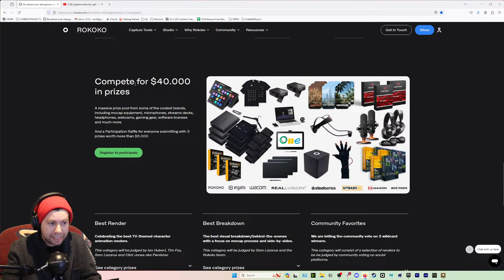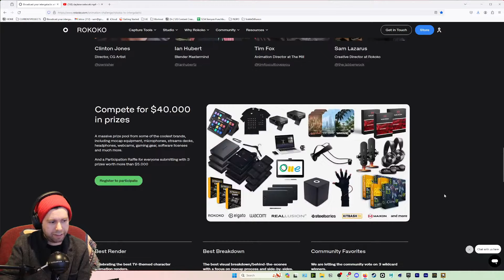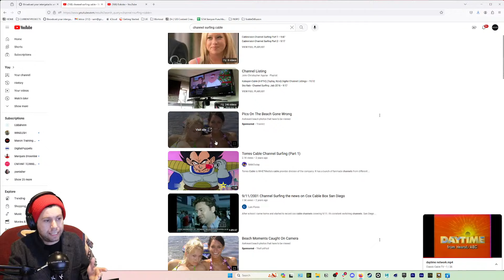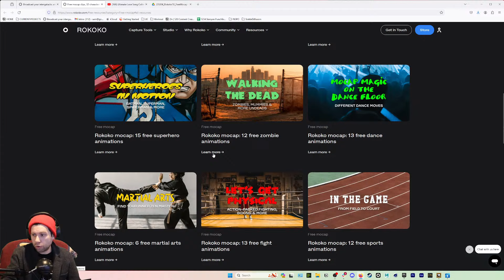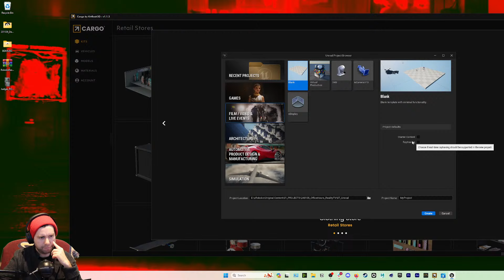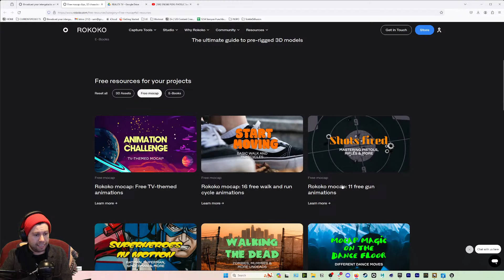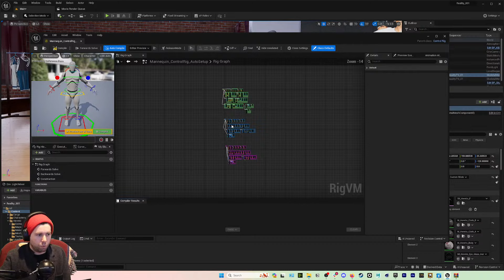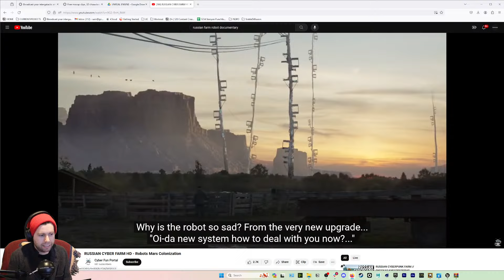Creating a Strong and Impactful Entry for ROKOKO TV | Animation Challenge | Rokoko Office Hours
Find mocap from this livestream here under the Animation Challenge Mocap Pack

Join our Creative Director, Sam Lazarus for our third Challenge Livestream where he will continue to try and help you find inspiration for the ROKOKO TV Intergalactic Animation Challenge. Sam will also be doing live mocap recordings that can be used for the challenge. As always the chat is open for everyone.

SEO: rokoko, rokoko motion capture, rokoko mocap, rokoko blender, rokoko c4d, rokoko unreal engine, rokoko reallusion, rokoko animation, motion capture animation, animation mocap, mocap, motion capture, vfx animation, rokoko free mocap, mocap animation, retargeting, pose correction, VRChat